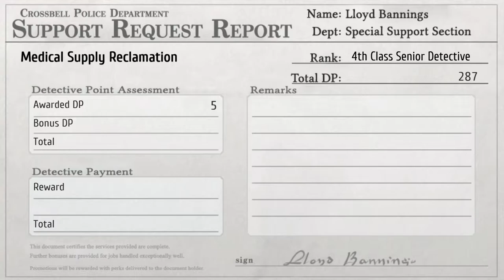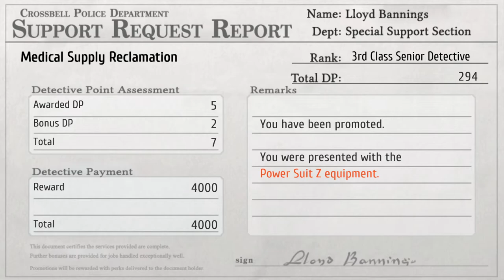TLoH: Trails to Azure - 64 Ch 4 Day 1 #6 Talks w/ injured at St.Ursula & Hidd Quest Medical Supplies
The Legend of Heroes: Trails to Azure - 64 Chapter 4 Day 1 #6 Talks with injured at St.Ursula & Hidd Quest Medical Supplies

Hidden Quest Medical Supply Reclamation +2dp
DP Rank 3 Power Suit Z

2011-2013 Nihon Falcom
2021 Englisch patch by Geofront